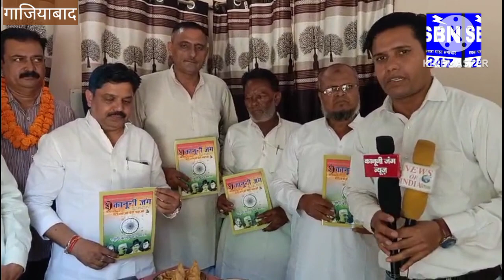अब ना होगा कोई मजलूम तंग हम लड़ेंगे आपकी कानूनी जंग।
जहां आज देश में# मीडिया पर तरह तरह के आरोप प्रत्यारोप का दौर चल रहा है वही एक नाम तेजी से लोगों के दिलों में जगह बना रहा है #*कानूनी जंग दैनिक मीडिया,* जो देश की# जनता से जुड़े मुद्दों को मुखर रूप से उठा रहा है 2014 से संचालित मासिक पत्रिका कानूनी जंग ने लगातार देश के बड़े-बड़े भ्रष्टाचारियों का बेबाकी से खुलासा किया है जिसकी बदौलत इस मासिक पत्रिका की लोकप्रियता लगातार देश के हर हिस्से में बढ़ती जा रही है लगभग 14000 से ज्यादा पत्रिकाएं हर महीने देश के अलग-अलग हिस्सों में प्रकाशित की जा रही हैं इसी कड़ी में लोनी से #*वरिष्ठ पत्रकार फुरकान सलमानी* को जिला गाजियाबाद का मीडिया प्रभारी एवम राष्ट्रिय पत्रकार घोषित करने का प्रस्ताव आज दिनांक 14/09/2023 को कानूनी जंग के मुख्य पदाधिकारी द्वारा पारित किया गया है, साथ ही जिला गाजियाबाद का कानूनी जंग मीडिया कार्यालय भी लोनी में स्थापित किया जाएगा, तथा इस मौके पर लोनी आए सम्मानित पद अधिकारी संपादक एन के चौधरी,उप संपादक नवीन मिश्रा,श्री मदन गोपाल जी दैनिक सच्चाईयां, राष्ट्रिय अध्यक्ष अखिल भारतीय मजदूर यूनियन संघ श्री राजीव पाहिवाल, रिटायर्ड आर्मी फोजी नरेंद्र जी आदि उपस्थित रहे, इस दौरान पदाधिकारीयों ने प्रेस वार्ता करते हुए गाजियाबाद व देश की जनता को आश्वस्त किया की कानूनी जंग के हर एक मीडिया प्लेटफॉर्म माध्यम से देश के दबे कुचले वर्ग की आवाज मुखर होकर उठाई जाएगी साथ ही इस जिम्मेदारी को ग्रहण करते हुए पत्रकार फुरकान सलमानी ने मीडिया के माध्यम से आश्वस्त किया कि वह इस जिम्मेदारी का निर्वाह पुरी निष्ठा पूर्वक करेगें।